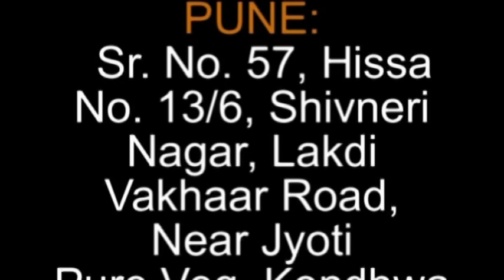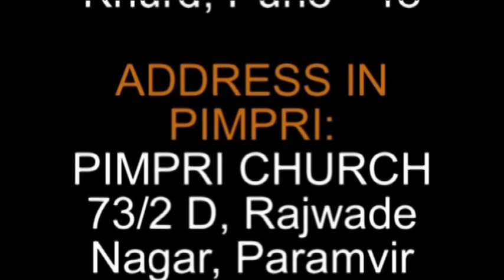God has good news for you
GOD HAS ONLY GOOD NEWS FOR MANKIND
(And there is no bad news in His good news)

1) God has only one news and that is good news for all the people of the world. This good news is about the grace of God in Jesus.

2) Many are preaching the message of condemnation, fear and judgment which is bad news. There is no blessing power and deliverance in the bad news. Many preachers think that by condemning people and shouting at them that they are sinners will save them. But the message of condemnation has no power to save, heal and deliver.

3) They are giving a wrong picture of who God is. The message of fear and condemnation has no solution but in fact it will drive them deeper and deeper in condemnation, guilt and fear.

4) There is not God's power in this message. Only the gospel of grace has the power of God to save, heal and deliver.

5) If you are hearing any other message stop hearing it as there is no power in such messages. When you put your faith in these wrong messages you yourself are hindering God's power of blessing to reach you. Do not blame God for not being blessed, for God cannot be mocked.

6) God is or was never against mankind, even when they sinned. When man sinned God ordained a plan to save them not destroy them.

7) The Bible says - God did not send His Son Jesus to condemn the world of sinners of their faults, failures and sins, but he sent Jesus to save the world of sinners from condemnation, fear and guilt that sin brings.

8) The Bible says that God so loved the world that He gave His Son to pay the penalty of mankind's sins which is death on the cross so that man could have eternal life to live in heaven.

9) God did not love us when we were good, worthy or noble. He loves us and loved us when we were deep in sin. And not only did He love us but also while we were yet sinners or deep in sin without any power in ourselves to save us, He paid the death penalty that we may have life and live the life of His Son and call Him Abba - FATHER or daddy.